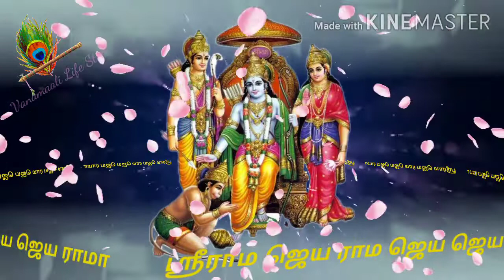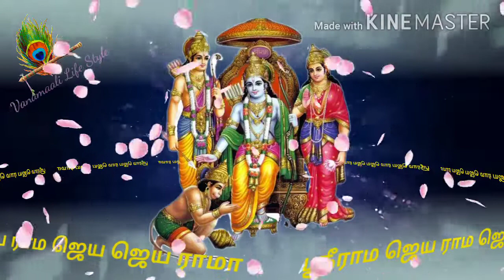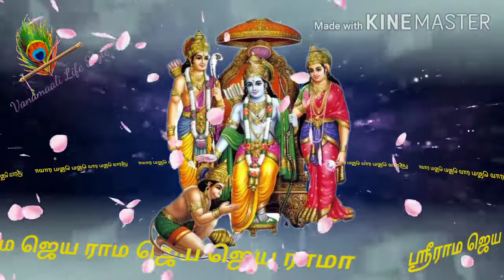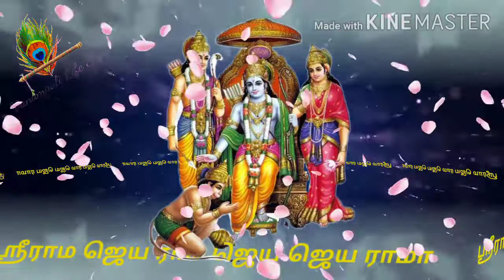ramanamachanting உலகெங்கும் ஒலிக்கட்டும் ராமநாமம் Vanamaali Life Style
This video is about 1 hr chanting of rama nama.  Rama is a divine name derived from the letters of ashtakshara manthra and panjakshara mathra.
'Ra' is derived from ashtakshara manthra om namo narayanaya 'ma' is derived from panjakshara manthra om nama shivaya.
Rama nama is a powerful manthra creates vibration which creates divinity and  gives power to resolve all types of evils surround us.

Plz click the below link to view how powerful the rama nama is👇

Background image Credit's
Google Copyright's
Free Image's